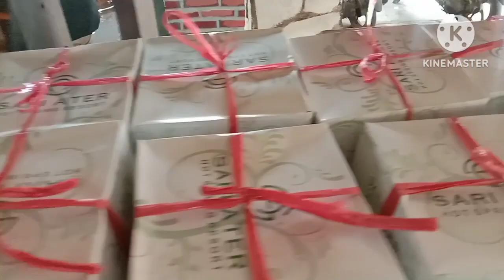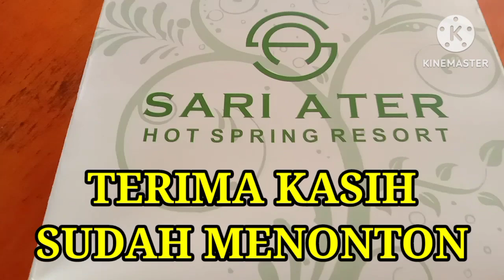[masak] Tip cara goreng ayam serundeng kering dan enak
tip ,cara menggoreng ayam serundeng supaya hasilnya sempurna kering dan enak ,ayam goreng serundeng,ayam goreng enak,ayam goreng cara masak ayam goreng ,resep ayam goreng serundeng